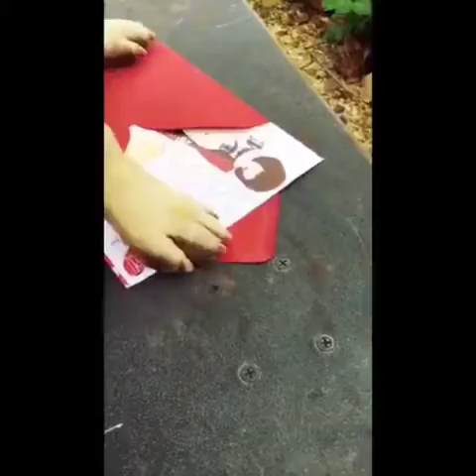06 Dog's training videos,dogs videos, cute dogs videos, dog's funny video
books highlights 👇

Dog Syqling is an ebook.

Offering An E-book Resource For Dog Training, Dog Grooming, House Training, And General Pet Care For All Dog Breeds.

The 30 Most Essential Dog Training Skills To Teach Your New Dog In Your First 30 Days Together. Course Is Taught By A Certified Dog Behaviorist. Quality Content, High Customer Satisfaction,

youtube RK pet's jungle

06 Dog's training videos,dogs videos, cute dogs videos, dog's funny video,

dogstraining dog's video! smart dog video2021 /cutenfunny dogs videos /

baby dogs video
dogs video
dogs funny video